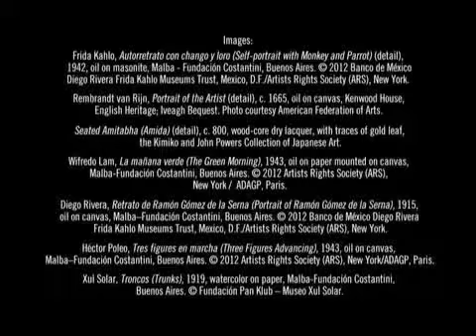Museum of Fine Arts Houston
Located in the heart of Houston's Museum District, the MFAH is a dynamic cultural complex comprising two gallery buildings, a sculpture garden, visitors center, library, café, movie theater, two art schools, two house museums, and two gift shops.